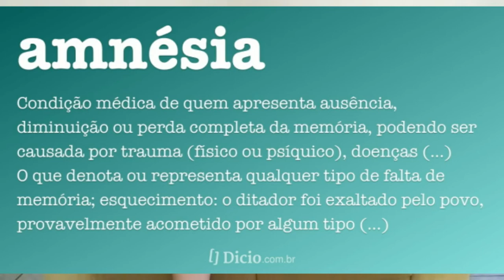A ARGENTINA EM COPAS